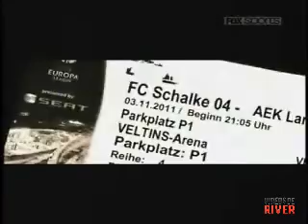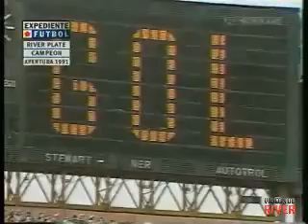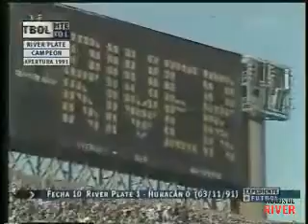Expediente Futbol: River Campeon 1991